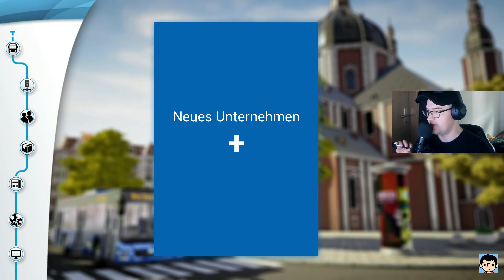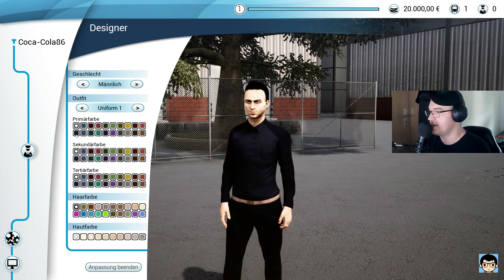🚌Bus Simulator 18🚌 Folge 01 Das Tutorial! [DEUTSCH] | Diesel86LP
Hi Community, ich habe noch anderen Job angenommen und wollte euch mal das Tutorial Präsentieren 😅

🚌Schreiber des Spiels: Diesel86LP (Jan)
🚌Diesel86LP

🚌Beschreibung des Spiels:
Bus Simulator 18 bei Steam. Erlebe in einem riesigen, frei befahrbaren Stadtgebiet den Alltag eines Busfahrers. Steuere original lizenzierte Stadt-Busse der Marken Mercedes-Benz, Setra, MAN und IVECO BUS und befördere Deine Passagiere sicher und pünktlich ans Ziel - alleine im Einzelspieler- oder im Multiplayer-Modus.